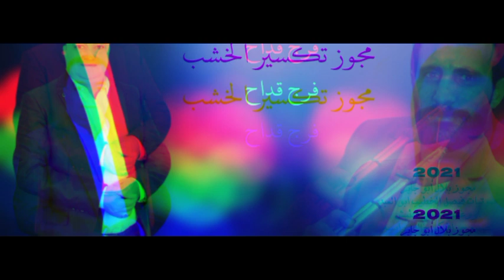مجوز خشب نار 2021 & فرج قداح & يا زريف الطول